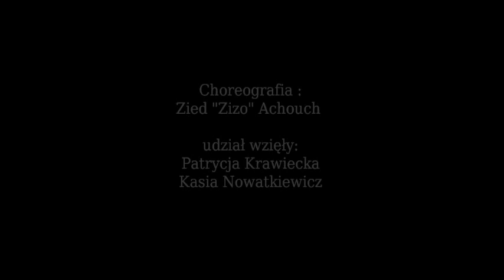Tu pa mi yo pa ti - Zizo Zumba(R)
Baby Lores, el Chacal, Sr. Rodrigues
Choreography: Zied "Zizo" Achouch.